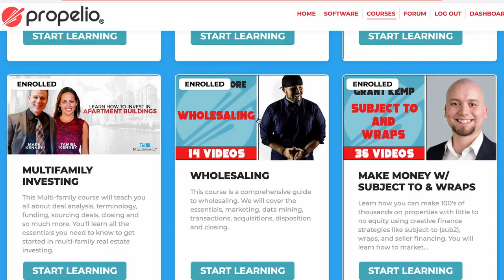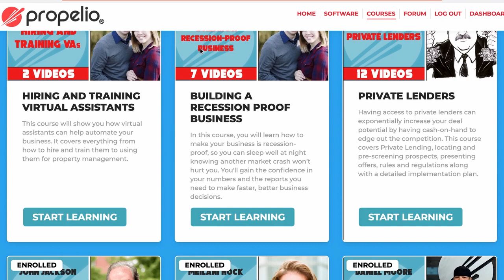Productive Beginner Real Estate Investing Part 1 | Money Making Activity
Daniel outlines exactly how a new real estate investor's week should look to generate revenue. From prioritizing activities to automating, he details the process while building him a weekly calendar with actionable items to start today.

Looking to streamline your real estate investing? Propelio has you covered!

Want to stay informed? Watch our latest episodes on Propelio TV and stay up to date with expert insights